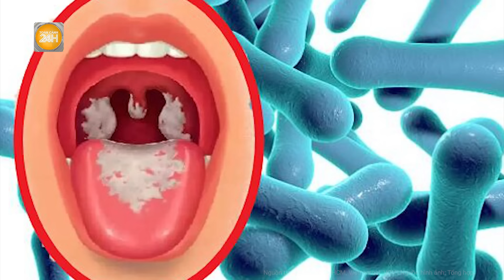Làm rõ tin đồn xuất hiện ca mắc bệnh bạch hầu ở TP.HCM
Toàn cảnh 24h | Làm rõ tin đồn xuất hiện ca mắc bệnh bạch hầu ở TP.HCM
Đến thời điểm này, TPHCM chưa ghi nhận có ca mắc bệnh bạch hầu. Giám đốc Trung tâm kiểm soát bệnh tật TPHCM khuyến cáo người dân không nên quá hoang mang.